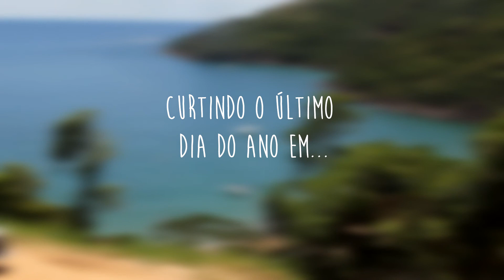Praias de Ilhabela - Jabaquara e Pacuíba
Ilhabela, 31 de dezembro de 2015.

E para encerrar o ano com chave de ouro, visitamos duas praias incríveis de Ilhabela, a Jabaquara , de água cristalina e a Pacuíba, de temperatura e ondas agradabilíssimas. Diversão na certa!!